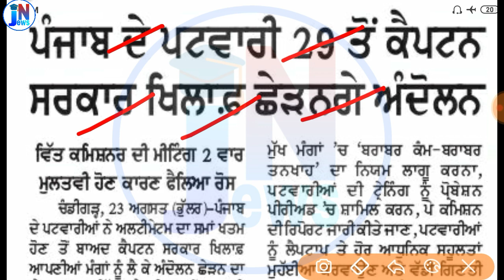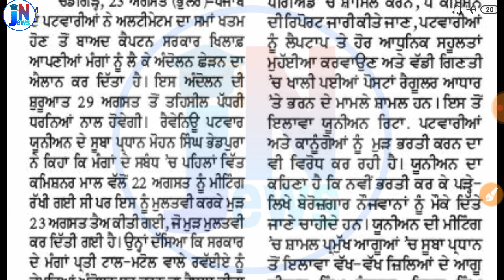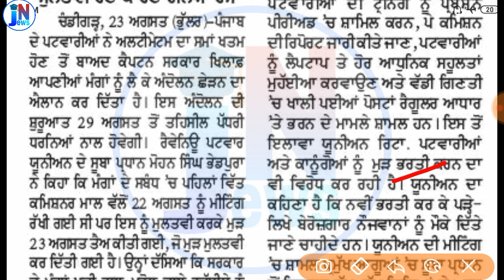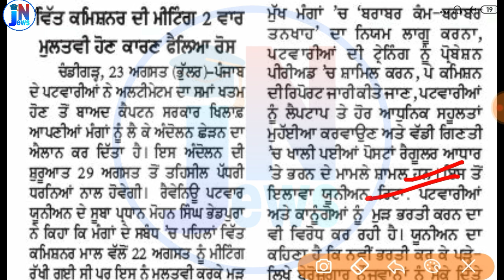ਪੰਜਾਬ ਪਟਵਾਰੀ ਭਰਤੀ 2019 ਦੀ ਤਾਜਾ ਖਬਰ || Punjab ptwari Bharti 2019 latest update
PDF Link 👉👉👉

job news adda ,
peon bharti,
police constable Results,
punjab patwari ,
Online job details,
Police vacancy,
vicancy news,
Results ,
notification pdf link ,1Oth pass job,
12th pass job ,